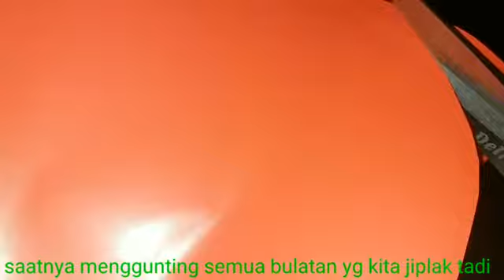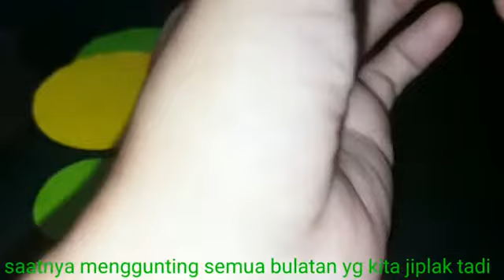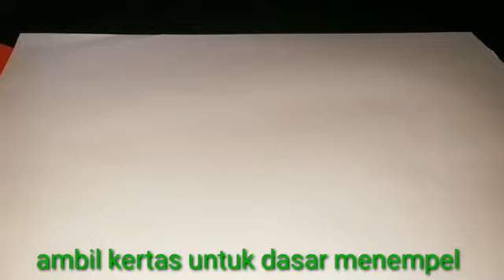kerajinan tangan kura kura buat anak paud dan tk_on off play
hayyy. tetap bersama on off play kali ini membuat kolase dari bahan kertas origami
kolase adalah sebuah karya seni yang terbuat atas bermacam macam bahan seperti kayu, kertas, kain, dan lain sebagainya
kali ini Lk origami membuat kolase kura kura dari kertas origami yang mudah dan simple cocok buat pembelajaran anak anak paud dan TK cuma dengan kertas origami yg dipotong menjadi bulatan2 besar sedang dan kecil
bisa menjadi berbagai kolase yg menarik
simak juga cara buat origami bersama Lk origami kolase kura kura dari kertas origami
kolase kura kura mudah
kerajinan tangan buat anak paud dan TK
kerajinan tangan dari kertas origami